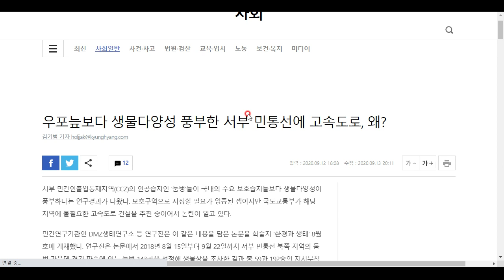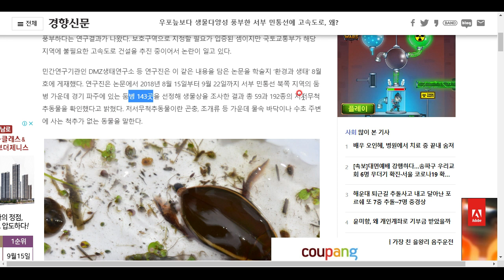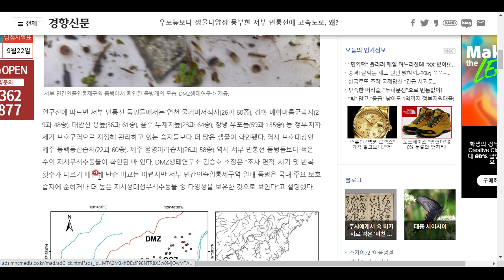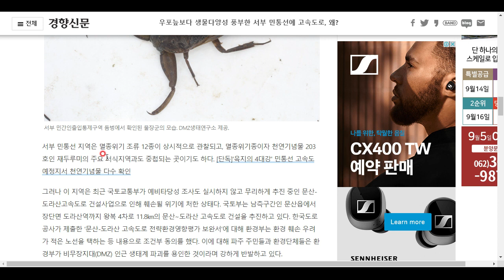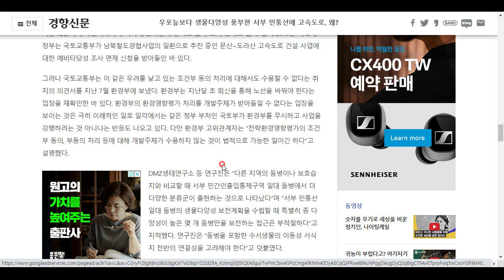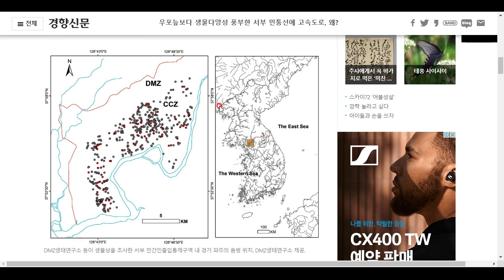생물 다양성의 보고, 둠벙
둠벙이란 임시 저수지 같은 곳입니다. 농부의 지혜가 담겨 있는 둠벙의 생물학적 가치를 소개합니다^^